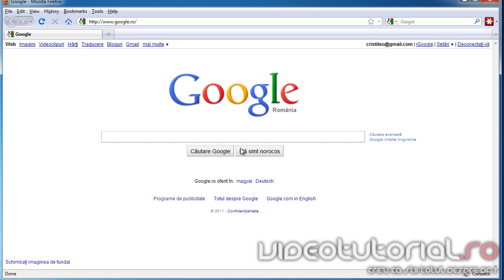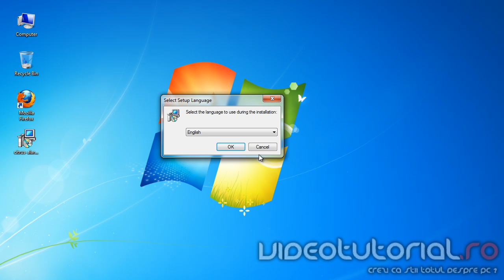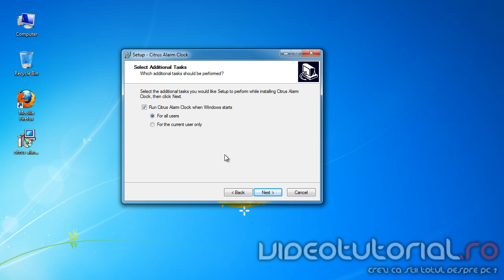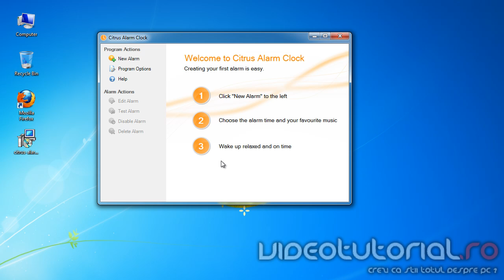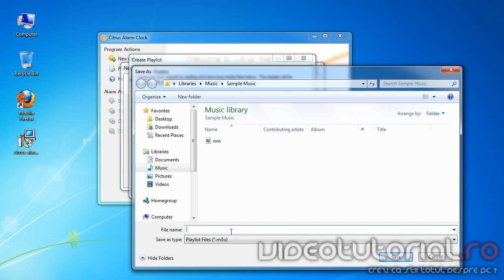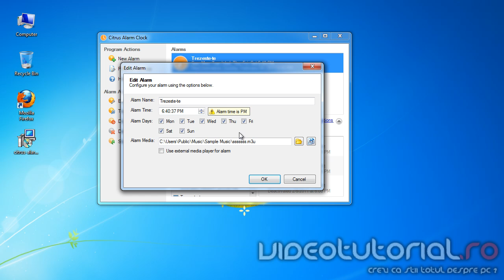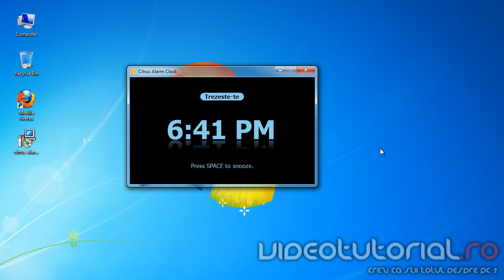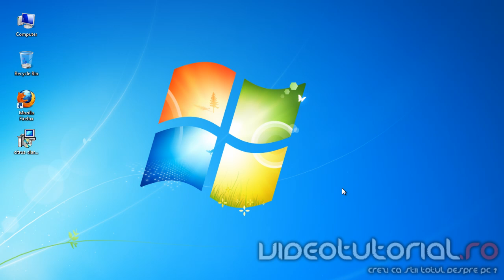citrus alarm clock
tutorial citrus alarm clock